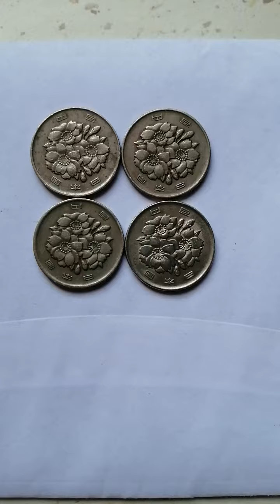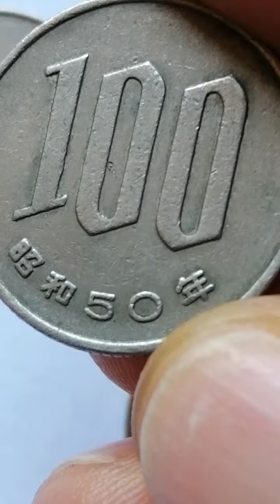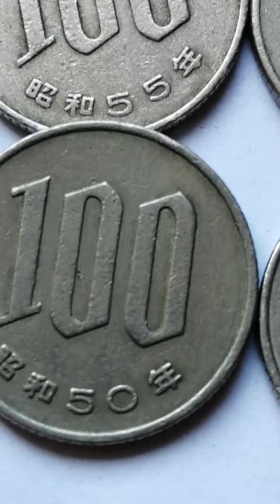18500 জাপান সংগ্রাহকদের কাছ থেকে ডলার সুপার বিরল কয়েন প্রচুর অর্থ প্রদান করে.. .. .. . , .. . .. ..